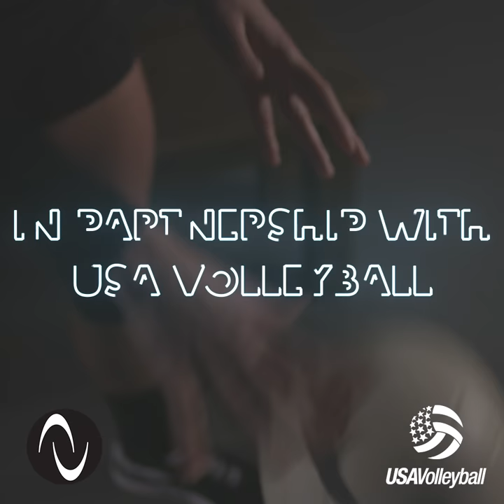Coming in 2021: Athletes Unlimited Volleyball